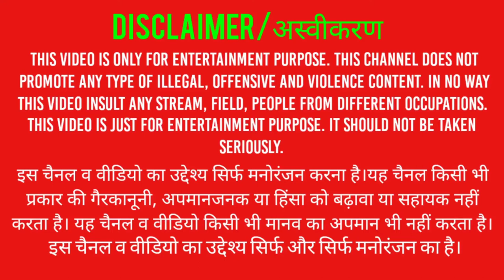Sniper Honor 3D gameplay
Sniper Honor 3D